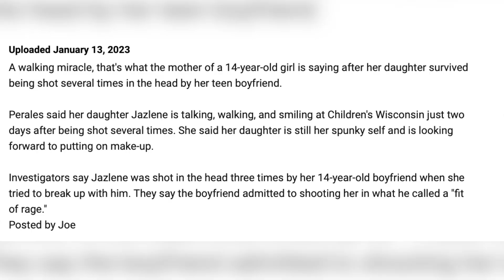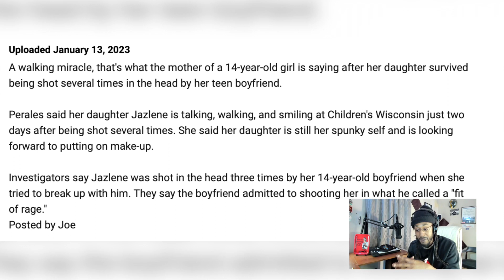Teen fires 3 rounds in his girlfriend's head for breaking up with him!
Connect With SheldonVybez On IG, FB, & TWITTER : SheldonVybez